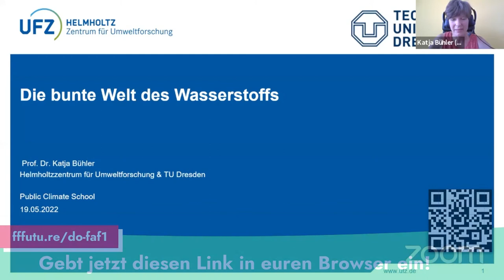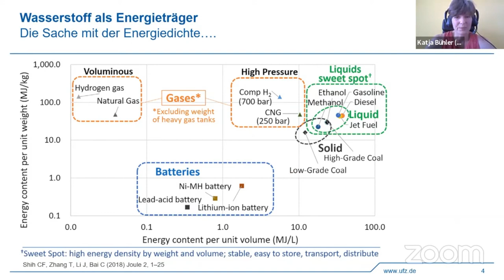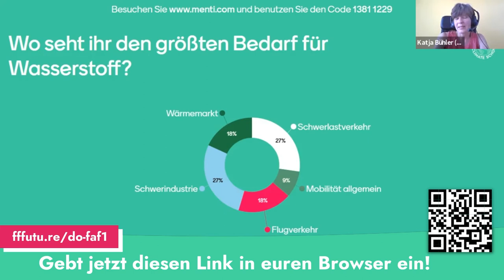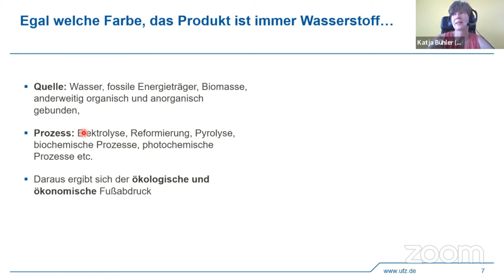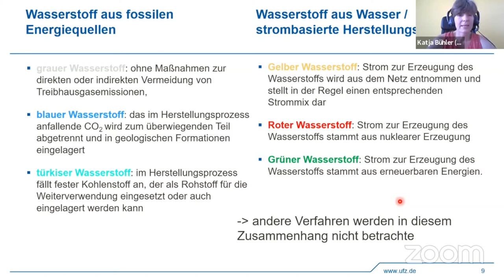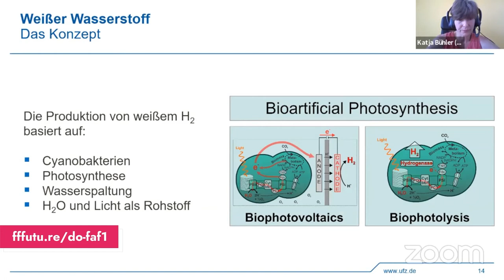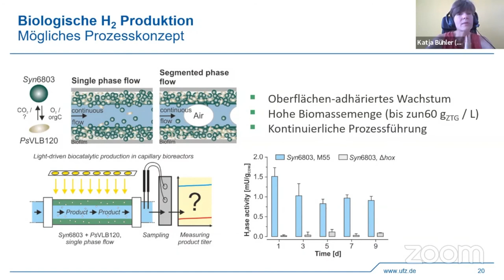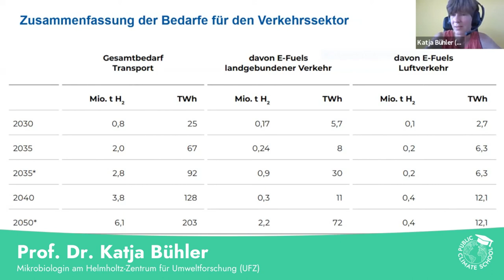Die bunte Welt des Wasserstoffs - PCS Mai 2022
** Über diese Veranstaltung **
Mittlerweile gibt es einen regelrechten Farbkasten an Wasserstoffarten… je nachdem, wie dieses eigentlich farblose Molekül produziert wird. In der Vorlesung wollen wir uns diese unterschiedlichen Produktionswege kurz anschauen und ihre Vor und Nachteile kennenlernen. Außerdem werden wir die Möglichkeiten, aber auch die Grenzen des Wasserstoffs als ein wesentlicher Baustein in der Transformation unserer Energielandschaft betrachten und diskutieren.
** Referierende **
Prof. Dr. Katja Bühler ist Mitglied im Nationalen Wasserstoffrat (NWR) der Bundesregierung und Mikrobilogin am Helmholtz-Zentrum für Umweltforschung (UFZ). Am UFZ forscht sie im UFZ-Department Solare Materialien an der biotechnologischen Gewinnung von Wasserstoff durch fotosynthetisch aktive Mikroben.

Diese Vorlesung war Teil der Public Climate School vom 16-20. Mai 2022.

Ihr könnt diese und weitere Vorlesungen des Uniprogramms der Public Climate School auch nachträglich noch für Eure Veranstaltungen nutzen.

** Was ist das Uniprogramm **
Mit dem Uniprogramm zeigen wir auf, wie Vorlesungen aussehen können, die aktuelle Fragen und Herausforderungen aufgreifen. Wir stellen die neuesten Ergebnisse und Diskurse aus der Forschung in den Mittelpunkt, um die Wissenschaft zur Klimakrise in alle Fachbereiche und die Gesellschaft zu tragen.
Unser Angebot beinhaltet dabei die Formate Lectures For Future, wo wir mithilfe von interaktiven und interdisziplinär gestalteten Vorlesungen tiefer in die Klimawissenschaft eintauchen und Frisch aus der Forschung, ein Format in dem neueste Forschungsergebnisse in Bezug auf die Klimakrise diskutiert werden.

Wir sind ein bunt gemischtes und hochmotiviertes Team aus Student:innen, Schüler:innen, Lehrer:innen, Wissenschaftler:innen und Aktivist:innen, das Klimabildung und Bildung für nachhaltige Entwicklung in Schulen, Hochschulen und Gesellschaft bringen will. Wie du Teil unseres Teams werden kannst, findest du

Foto: © Helmholtz-Zentrum für Umweltforschung (UFZ)